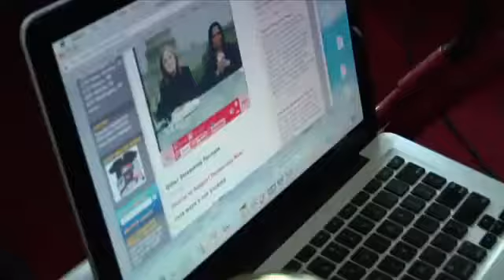AMERICAN REVOLUTIONARY (Trailer) | Seattle Asian American Film Festival 2014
American Revolutionary: The Evolution of Grace Lee Boggs
Grace Lee / USA / 2013 / Documentary / 87 mins / Seattle Premiere

A documentary about Detroit philosopher/activist Grace Lee Boggs, 98, whose life and work has encompassed the major U.S. social movements of the past century: radical labor, civil rights, Black Power, feminism, Asian American, environmental justice, and beyond. More than just a biography, the film will explore how this daughter of Chinese immigrants born in 1915 could evolve both as a revolutionary philosopher and a movement activist during a century rife with social and political upheaval.